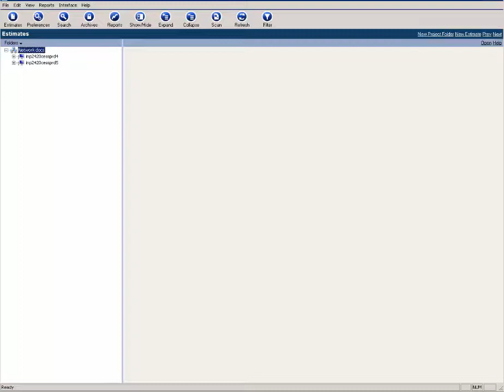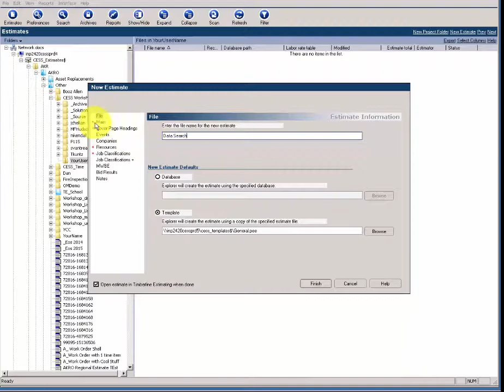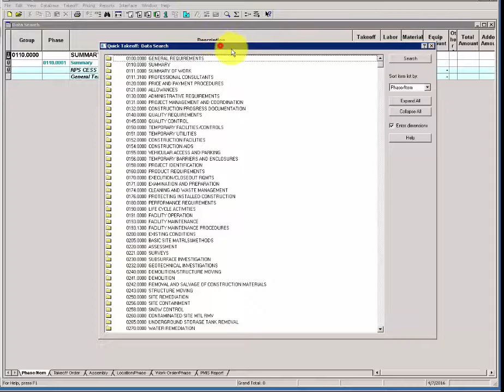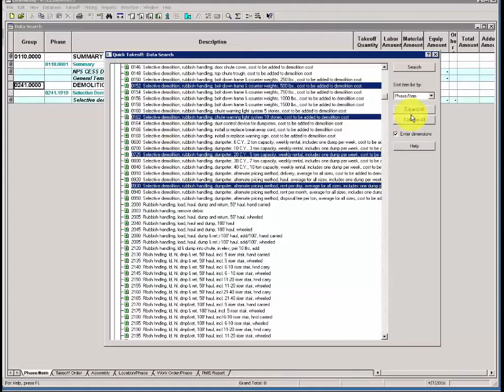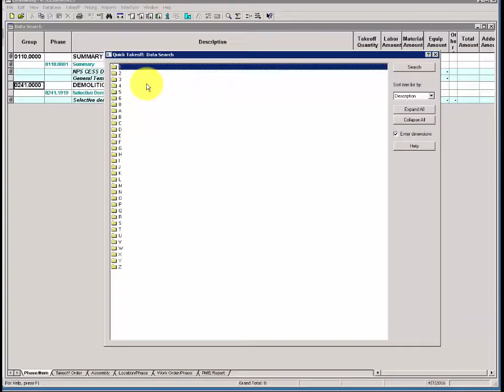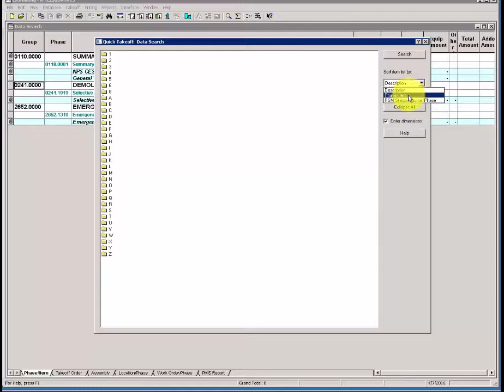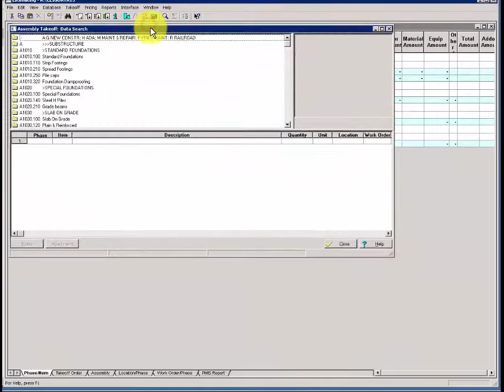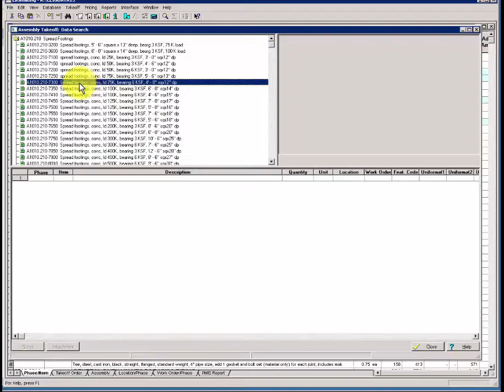Basic CESS - Section 4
Video for Basic CESS Section 4 0 Search for Data